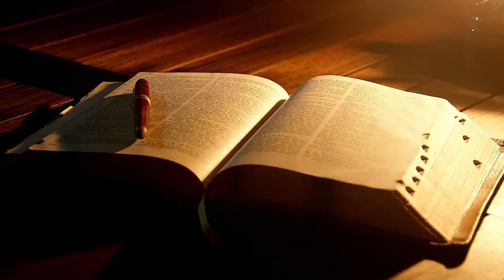Programa Evangelho Diário - 26 de novembro de 2018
Juntos ouçamos o Evangelho de hoje
Pe Eder da Paróquia São Pedro Apóstolo de Alfenas MG
apresenta essa mensagem do amor de Deus por nós!